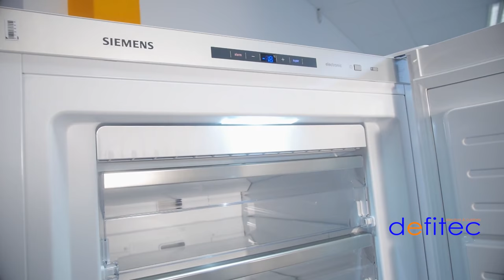Connaissez-vous la fonction SUPER de votre congélateur ?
La fonction SUPER est disponible sur un grand nombre de congélateurs récents. Elle permet de faire descendre la température au plus bas et de façon temporaire. Ainsi, vos aliments à surgeler sont saisis par le froid sans altérer ceux que vous avez déjà stocké dedans. Plus d'infos dans cette vidéo

A bientôt,
Thomas